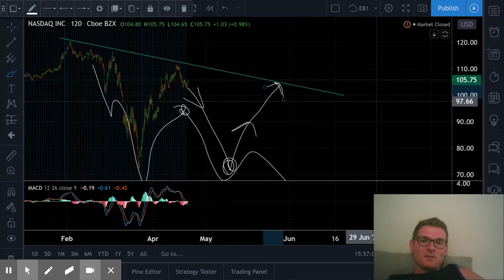NDAQ Nasdaq Inc the exchange compay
This is Nasdaq Inc. The company that runs the stock exchanges. Not the group of industrial companies. I accidentally pulled this one up. But it is doing some major vertical moves, and worth a look for put and call options.